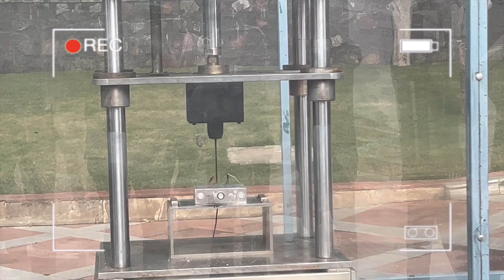Battery Nail Penetration Test || फट गई बैटरी!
आज का ये वीडियो थोड़ा सा अलग है. इस वीडियो में हम आपको दिखाने वाले हैं EV में उपयोग होने वाली बैटरी का Nail Penetration Test . कैसे सेकेंड भर में बैटरी फट जाती है और आग पकड़ लेती है देखिए इस वीडियो में..